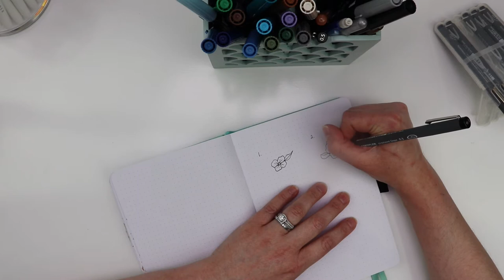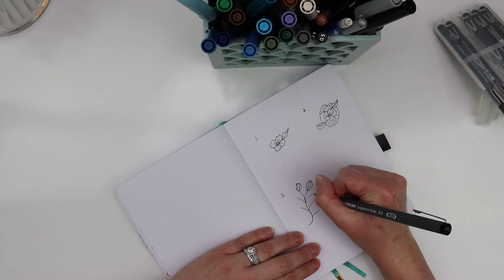Four Easy Flowers for February Bullet Journal Spreads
Welcome! This month I’m so excited to share a sneak peak and lots more how-tos on a fun and easy metallic violet theme. This theme has easy-to-doodle flowers, combined in lots of spread styles, with copper metallic accents to liven up the pages! It’s a bit reminiscent of wedding or bridal shower invitations and just the perfect amount of romantic for a month containing Valentine’s Day. 💜

Tombow Dual Brush Pens
Staedtler Pigment Liner Pens
Sakura Gelly Roll Pen
Helix Circle and Angle Maker

That’s it! That’s the full set of supplies used to create a month’s worth of metallic floral bujo spreads in pretty lilac and deep purple tones!

I hope you’ll join along this month so we can create fun spreads together.

If you want more details on supplies and tips, check out the latest blog post at ProductiveStyle